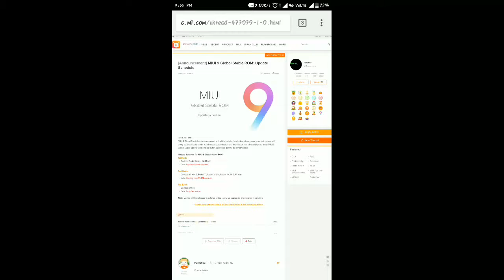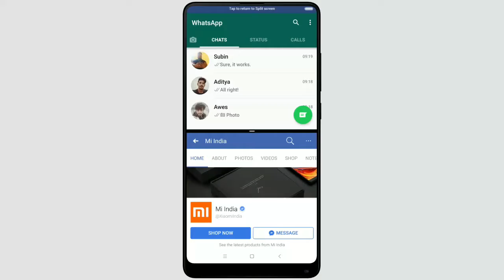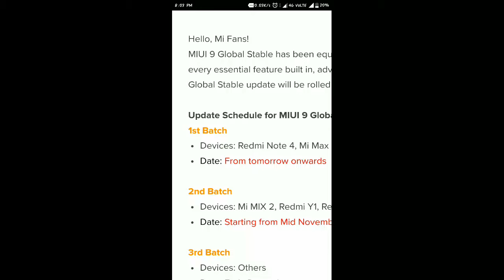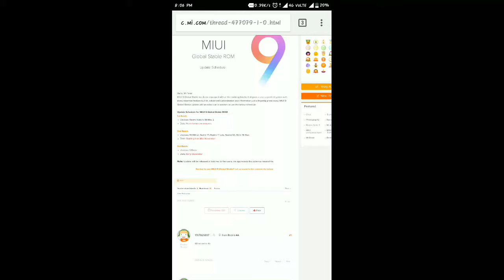Miui 9||Stable rom release with new Awesome features ||List of phone who gets this for which month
Stable rom release in 2nd November with new features.
So watch the into end